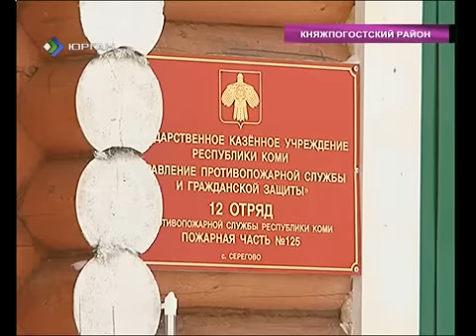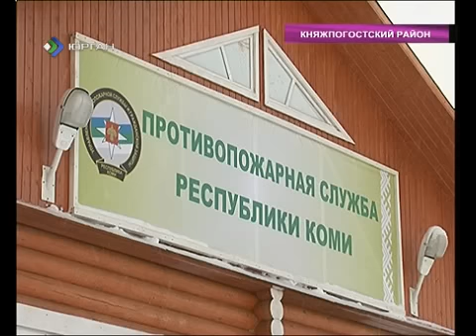В селе Серёгово Княжпогостского района готовится к открытию новая пожарная часть